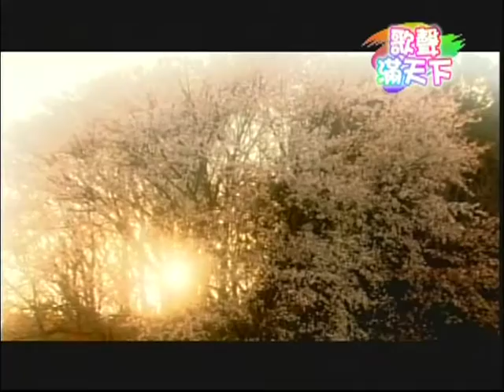蔡淑雲歌唱班20170110